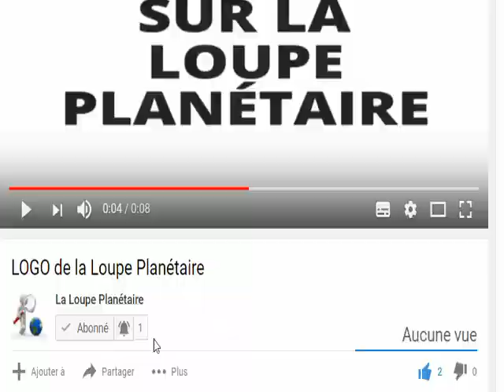📍Urgent La France Envoi Un Puissant Message au Burkina 🇧🇫🇫🇷